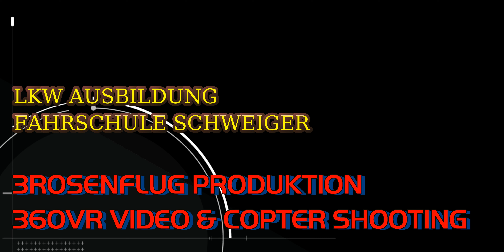LKW LEHRNVIDEO - 3ROSENFLUG PRODUKTION